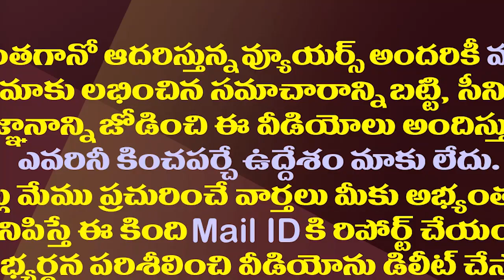జగన్ ను కేసీఆర్ జైల్లో పెడతారా..ఈ ఆక్రోశం ఉండవల్లిగారూ?|What is The Logic Behind Undavalli Comments?